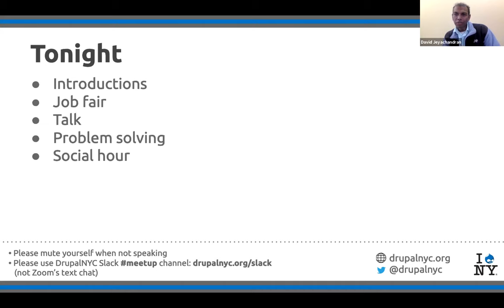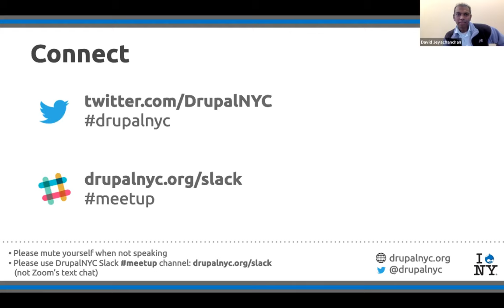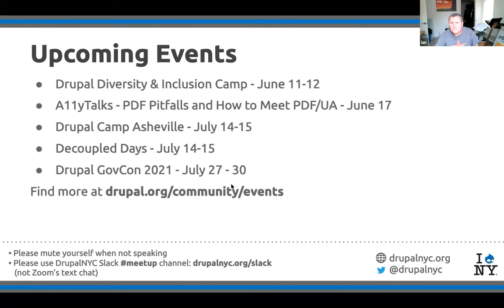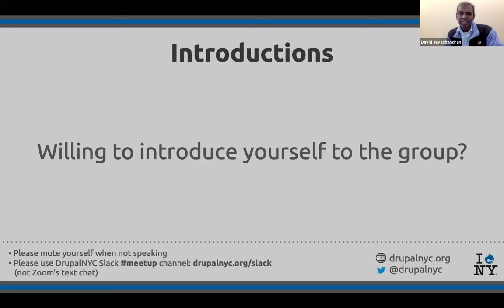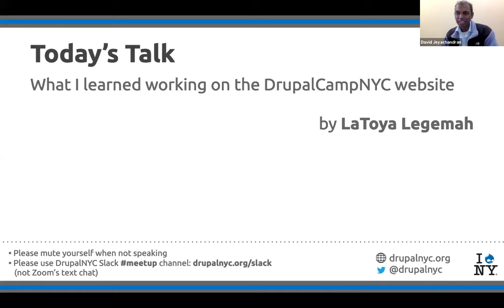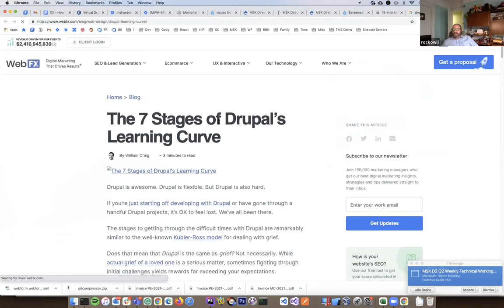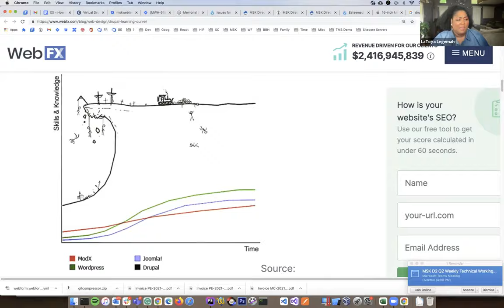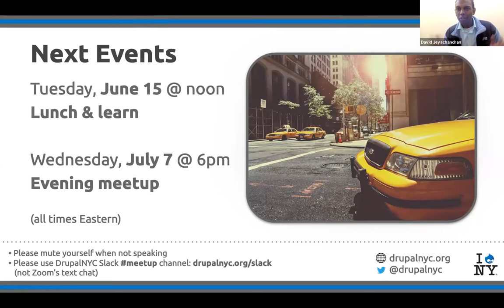Virtual Drupal NYC Meetup June 2, 2021 (full meetup)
What I learned working on the DrupalCampNYC website
by LaToya Legemah

Hear what challenges LaToya encountered joining the camp's web team, getting a local environment set up on Lando (on her M1 mac), and contributing to the open source project for the website.